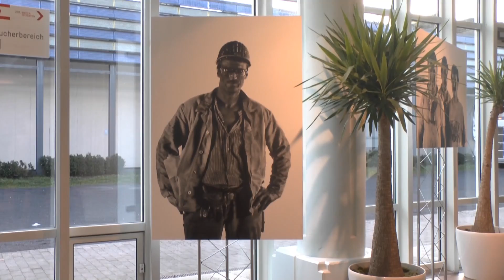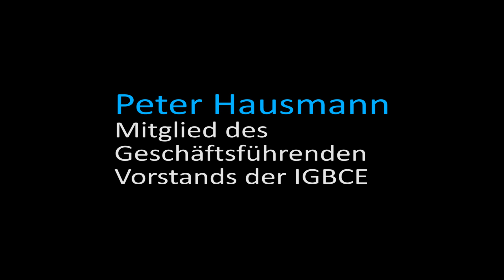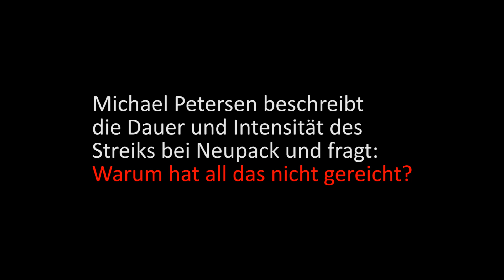Neupackstreik auf IGBCE-Kongress Okt. 2013 in Hannover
Dank einer Stellungnahme von Michael Petersen, Betriebsratsvorsitzender der Firma Honeywell, zum Geschäftsbericht des Vorsitzenden der IGBCE wurde der "Neupackstreik" Gegenstand einer längeren Erörterung auf dem Gewerkschaftstag der IGBCE im Oktober 2013 in Hannover.